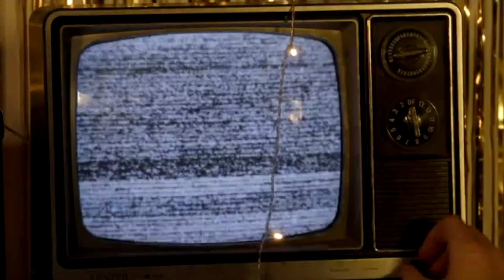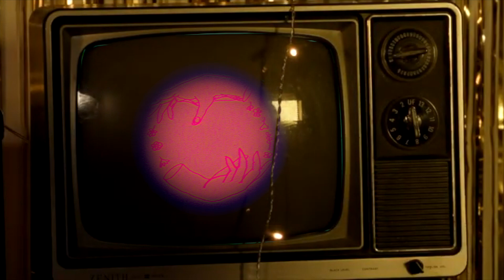JEC Live at Stingray - One More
Recorded live on March somethinth in Austin's garage. Liam brings so many textures to the table, his palette is wide and deep.

Personell
Jake Chaffee - Bass
Liam Mccabe - Guitar
Austin Martinez - Video/Editing